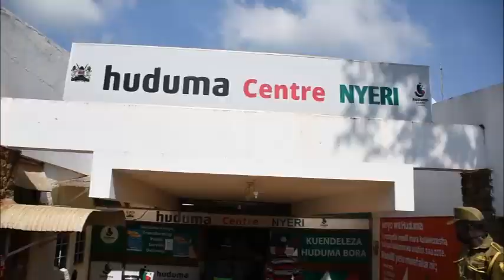INSPECTION OF MINISTRY PROJECTS AND ISSUANCE OF FUNDS IN NYERI COUNTY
CAS HON. SHEBESH INSPECTION OF THE  REHABILITATION WORKS OF 233KM NAIROBI -NANYUKI RAILWAY LINE BEING UNDERTAKEN BY THE NATIONAL YOUTH SERVICE (NYS) on 12TH JUNE, 2020. DURING HER VISIT SHE ALSO ISSUED AFFIRMATIVE FUND CHEQUES WORTH OVER 63 MILLION